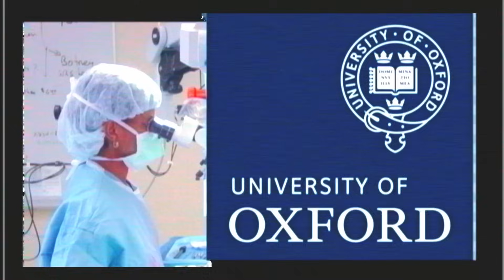How To Master Menopause | Dr. Daphne Bascom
What if menopause could be the start of your best years yet? In this interview, Dr. Daphne Bascom offers practical takeaways for how to thrive through menopause and beyond by focusing on a plant-based diet and simple lifestyle changes.

0:00 - Intro
0:44 - What are menopause, peri-menopause, and post-menopause?
4:29 - Hormonal changes through menopause
9:23 - Menopause and metabolic health
13:43 - Nutrition & movement during peri-menopause and menopause
19:06 - Types of resistance training
20:59 - Soy & hot flashes
22:36 - Why should we appreciate menopause?
25:27 - Daphne's new program: Menopause Mastery
28:05 - Menopause Mastery Trailer

Daphne Bascom, MD, PhD, is a certified health coach and Coaching Team Leader at The Vegan Gym.

Dr. Bascom earned her PhD in physiological sciences at the University of Oxford, Laboratory of Physiology, in the United Kingdom. She completed her medical degree and residency in otolaryngology, head and neck surgery, at the University of Pittsburgh Medical Center.

Our Mission:
At The Vegan Gym, we're on a mission to help 1,000,000 vegans get into the best shape of their lives because we believe that the more healthy, fit vegans there are in the world, the faster veganism will spread. Let’s work together to inspire change, spread compassion, and challenge the status quo.